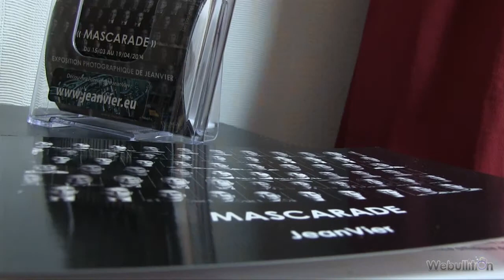Exposition "Mascarade" JeanVier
La GaleriMur de Metz propose sa nouvelle exposition photo « Mascarade ». Elle met en scène des personnalités lorraines dans des triptyques en noir et blanc.